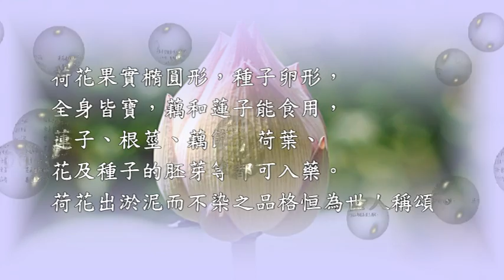荷花香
荷花果實橢圓形，種子卵形，
全身皆寶，藕和蓮子能食用，
蓮子、根莖、藕節、荷葉、
花及種子的胚芽等都可入藥。
荷花出淤泥而不染之品格恒為世人稱頌。